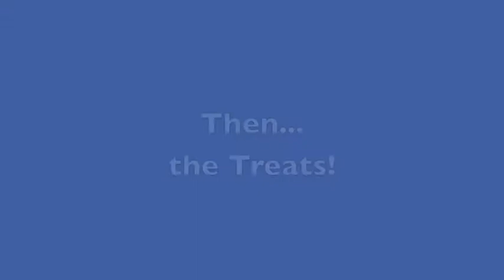Helping with Treatments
Watch Karli help with Drew's treatments.